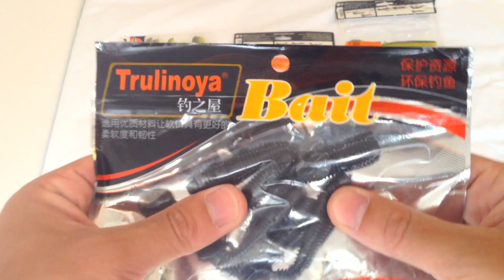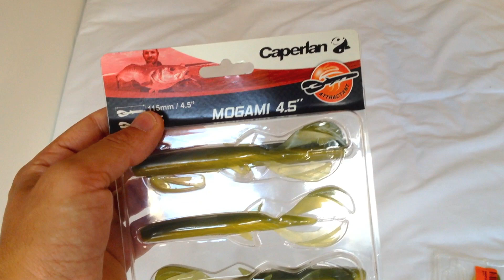MATERIEL DE PÊCHE ALI-EXPRESS: popper, leurres souples, jerk bait...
Nouveau matériel de pêche discount: Ali-Express & Décathlon...
Pour la pêche du bar, du maigre, mais aussi en eau douce pour le chevesne et la perche...